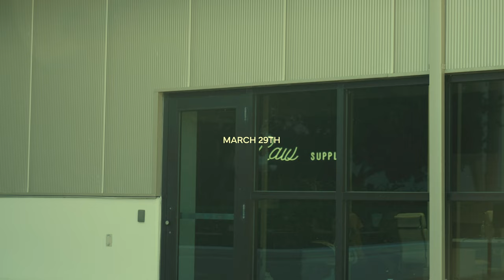Busy Week at The HQ | Behind The Scenes | Rawlife_029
Welcome to RawLife!

Produced by @mooksvisual